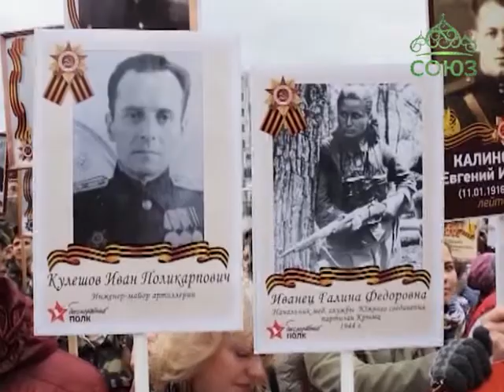День Победы в Сыктывкарской епархии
С Благодатным огнем по улицам города: глава Сыктывкарской епархии вместе с участниками шествия «Бессмертный полк» прошел по улицам столицы Республики Коми, неся лампаду, в которой горел огонь, привезённый из Иерусалима.